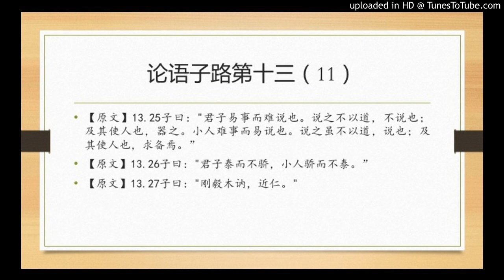论语子路第十三（11）